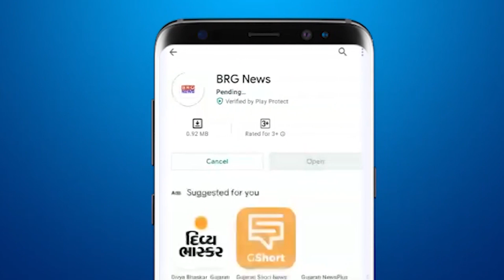वड़ोदरा के मेयर निलेश राठौड़ ने ली वन विभाग की मुलाकात